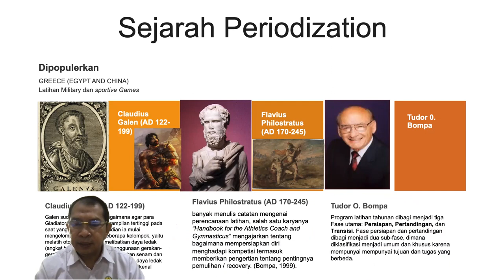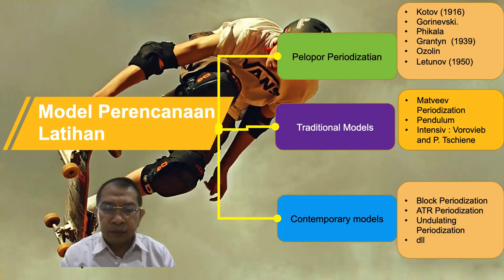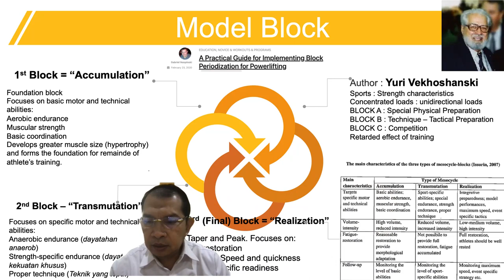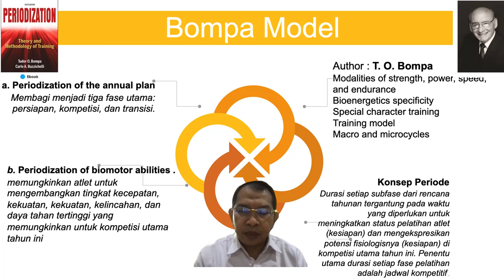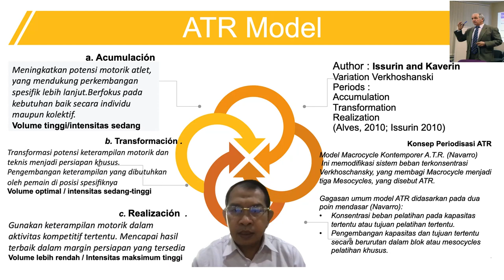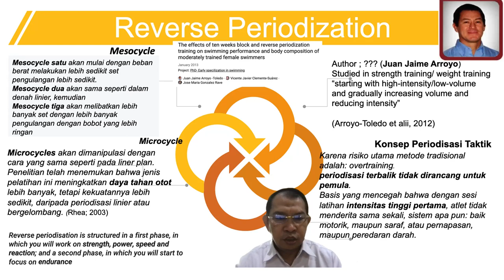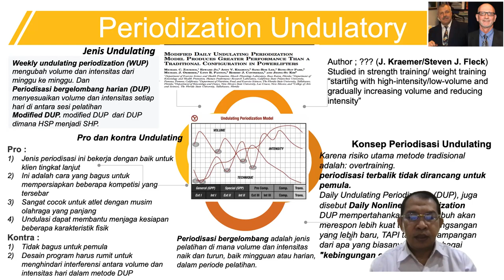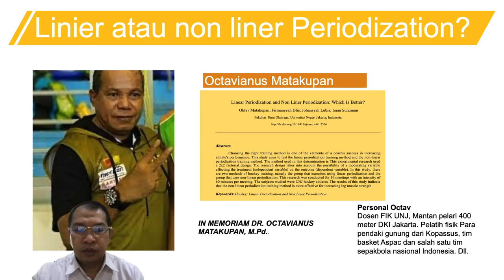Periodization on the world : Tipe-tipe Periodization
Mengenal tipe-tipe Periodization dan perkembangannya di Dunia. mulai periodization yang dianggap pelopor, Tradisional Periodisasi dan Contemporary Periodization.
Dengan masing-masing karakteristik dan kebutuhan Cabangnya.